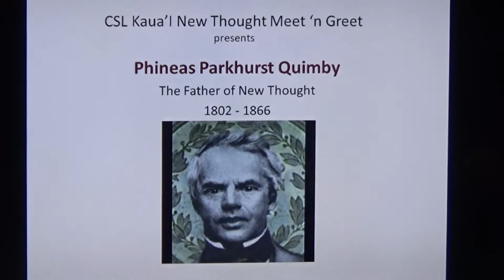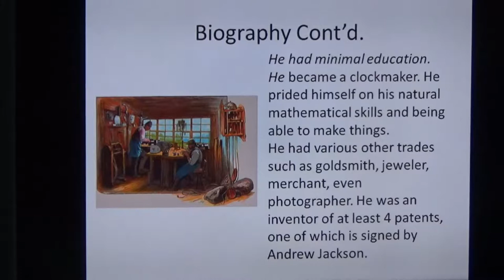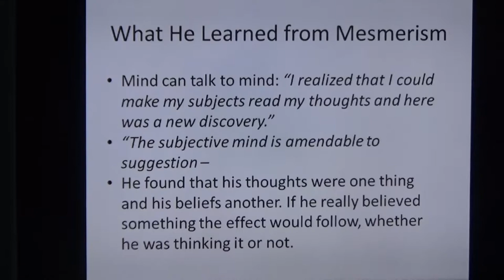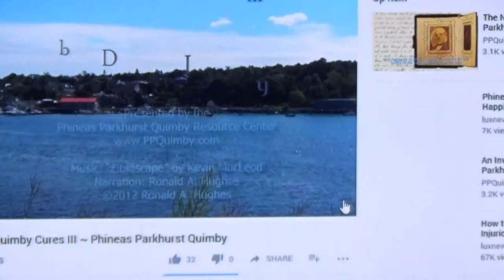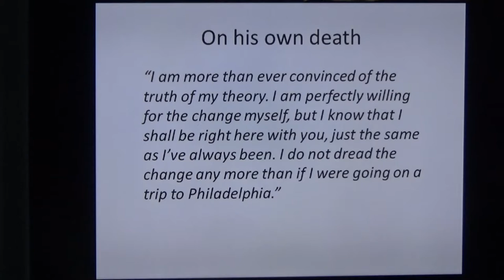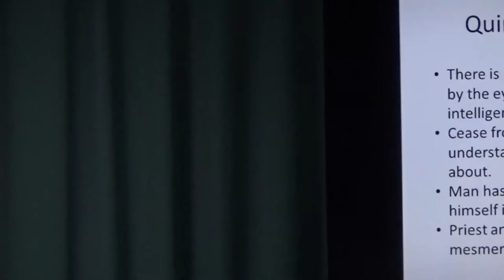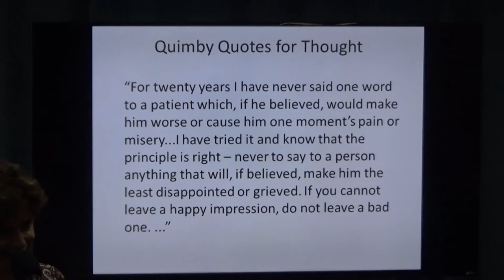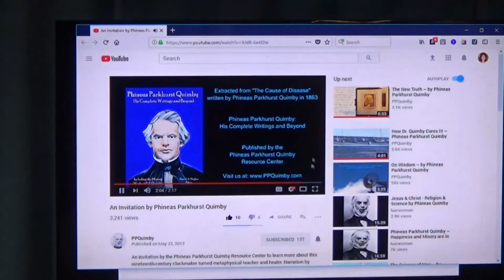CSL Kauai "Meet and Greet Phineas Quimby" 12 13 17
CSL Kaua'i Sunday Celebration Services with Revs. Rita Andriello and Patrick Feren